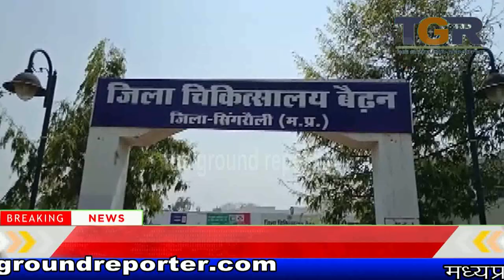मध्यान्ह भोजन की खबर प्रकाशित करने वाले पत्रकार पर जानलेवा हमला